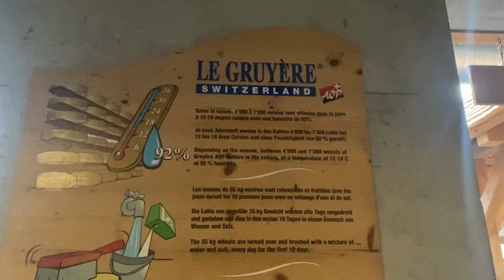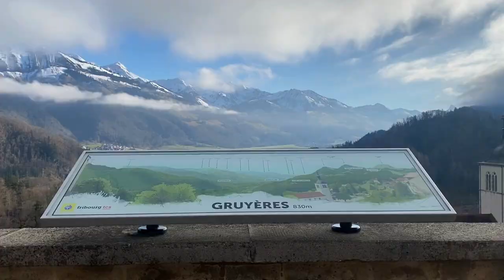château d'œx: international hot air balloon festival 2024 + sidetrip to gruyères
bea and i's first trip this 2024 and that's to check out the hot air balloon fest here in switzerland ! wooh
a pretty chill weekend and the sun was soooooo nice so twas a great great day, we decided to drop by gruyères since we can lol and glad we diddddd
thanks bea ilysm, you complete my geneva life
all music creds to lofiru